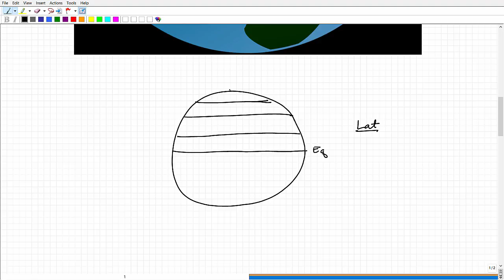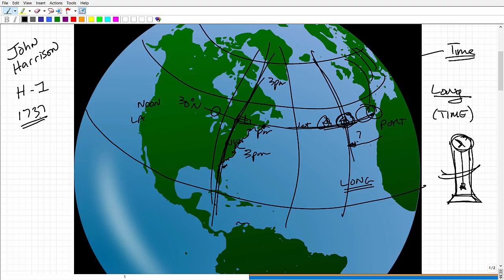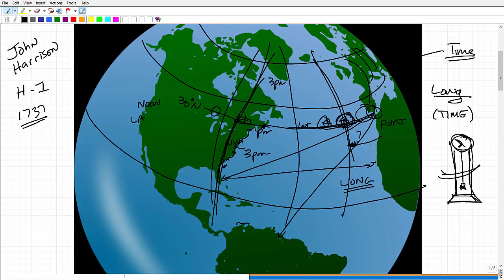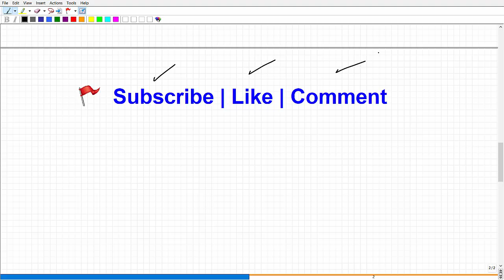Understand Latitude and Longitude (How It Changed The World)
Latitude and longitude changed the course of human history.  This video will explain the basic concepts of latitude and longitude and why the discovery of longitude changed the world.